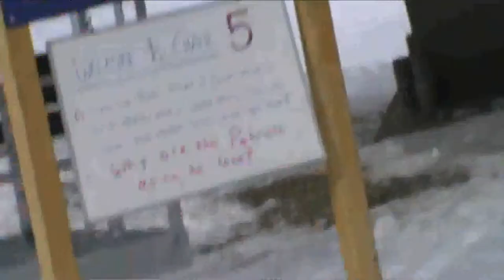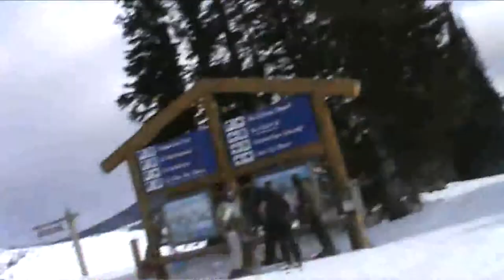Vail High Noon Express lift (stabilized)